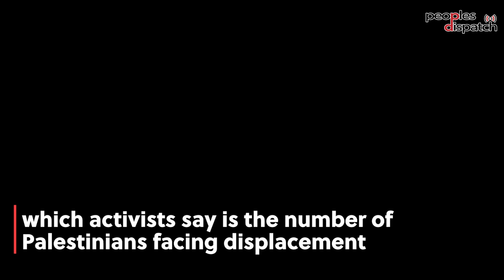Israeli forces attack Palestinian marathon runners demanding end to forced evictions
At least 23 runners were injured on June 4 when Israeli forces fired tear gas and stun grenades on a marathon in East Jerusalem. The marathon was held in solidarity with the Palestinian families in Sheikh Jarrah and Silwan neighborhoods who are facing forced expulsions from their homes at the hands of the occupying Israeli state.